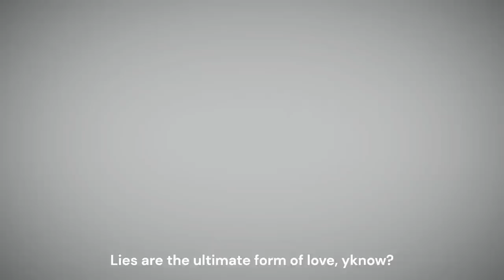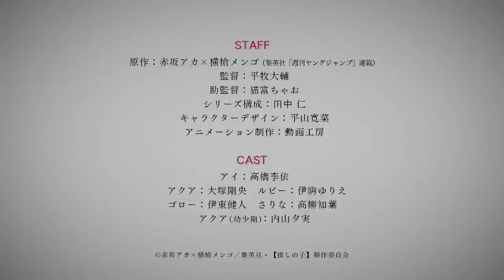(ENG SUB) Hoshino Ai's VA Takahashi Rie Introduces Oshi No Ko's Anime Adaptation! 【推しの子アニメ】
Hoshino Ai's VA, Takahashi Rie, helps introduce the anime adaptation of Oshi No Ko!
The original manga is written and drawn by Akasaka Aka, but he decided to focus more on story writing rather than drawing. As of now, Akasaka-sensei is writing the story and Yokoyari Mengo is drawing the art.
Other works by Akasaka-sensei include "Kaguya-sama Love Is War" and "Ib -instant bullet-"
Other works by Yokoyari-sensei include "Scum's Wish" and being the artist for "You Are the Queen for Indecent Me"

Source: TVアニメ【推しの子】新情報発表会